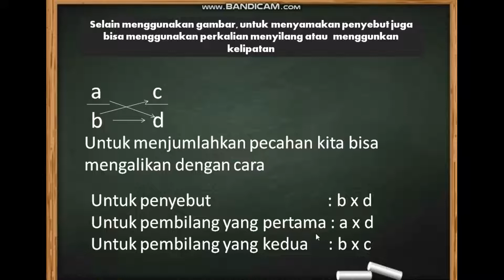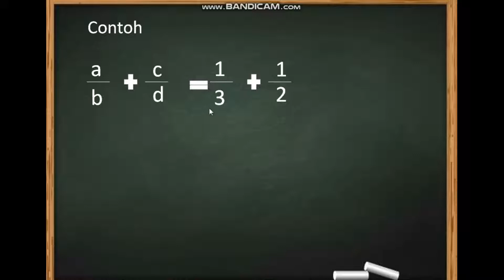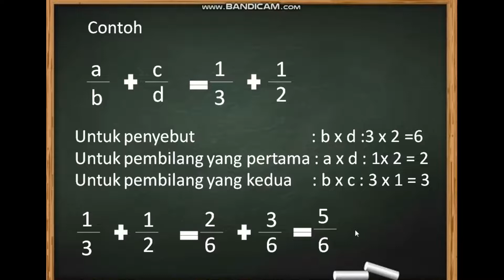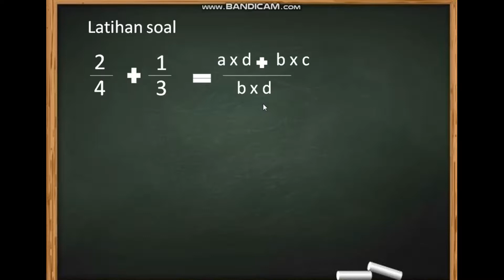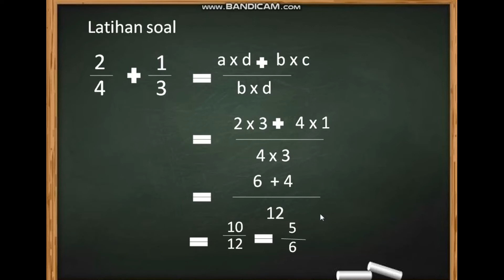Merubah Penyebut Dengan Perkalian Silang Kelas 5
Video dibuat untuk tugas PPG